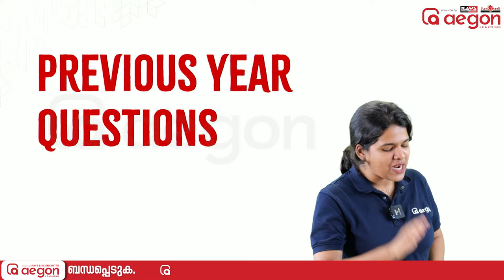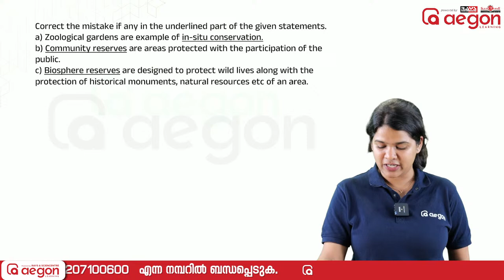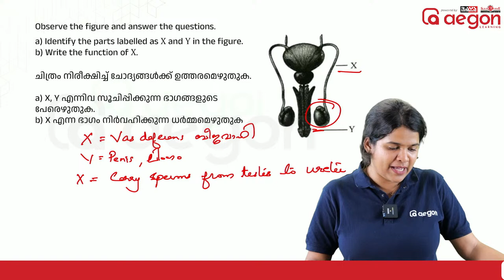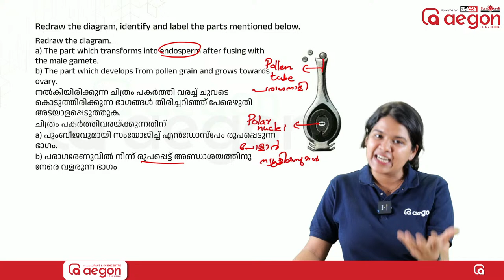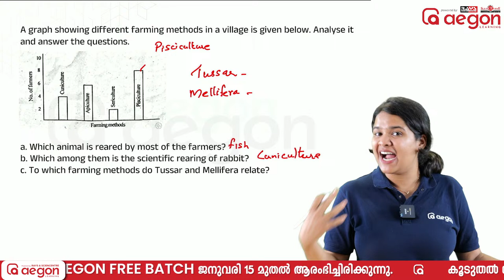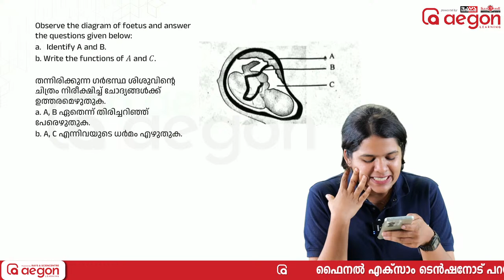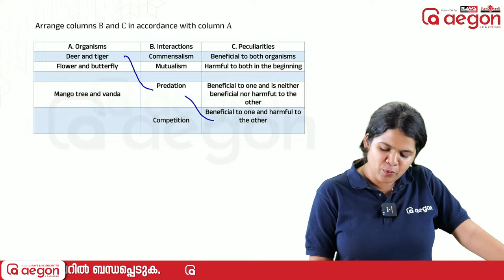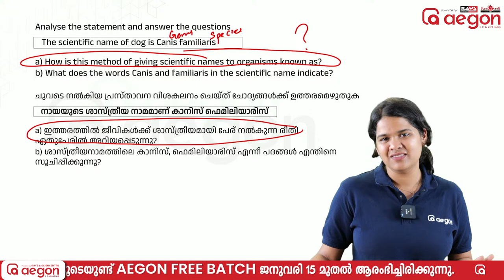"CLASS 8 BIOLOGY - ഉറപ്പുള്ള ചോദ്യങ്ങൾ" | BIOLOGY SURE QUESTION | AEGON